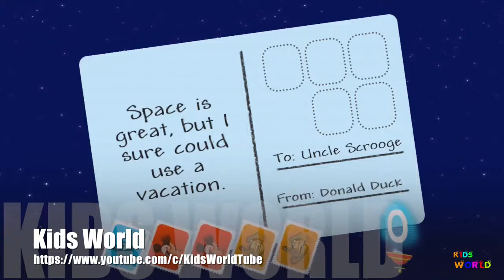Magical Math World Part 1 Counting with Donald Duck and Alien | Walt Disney Imagicademy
Magical Math World Part 1 Counting with Donald Duck and Alien | Walt Disney Imagicademy DONALD'S NUMBER LAUNCHER
Count backward, forward and even skip count in Donald’s Number Launcher. You’ll practice early addition and subtraction concepts up to 100 using a number line, and assist some silly little aliens as they do their best to wake up a snoozing Donald!

Magical Math World Apps:
** Did your child explore drawing, music making, storytelling and so much more in Mickey's Magical Arts World? If so, your child will enjoy a whole new math adventure in Mickey's Magical Math World. **

Discover the magic of learning in Mickey's Magical Math World!

Join Mickey and friends on an amazing space adventure where you can help Mickey build rockets while working with shapes, practice counting skills with Minnie, explore the number line with Donald, problem solve with Daisy, and sort by color and shape with Goofy!

Mickey's Magical Math World explores 5 fun different fun-filled worlds that help children practice these early math skills:
- Recognize the defining attributes of a variety of shapes.
- Count forward to 10, and count backward from 10.
- Explore early addition and subtraction.
- Use reasoning and logic to solve problems.
- Sort objects by color and shape.